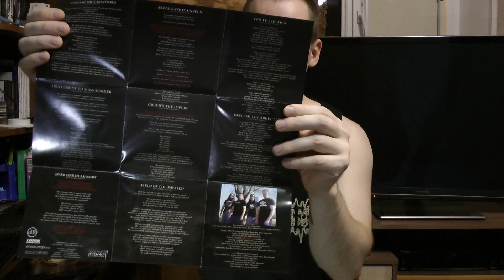Обзор Slamming Brutal Death группы Devourment. Роль расстояния (микропаузы) между риффами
В конце видео есть бонусы.